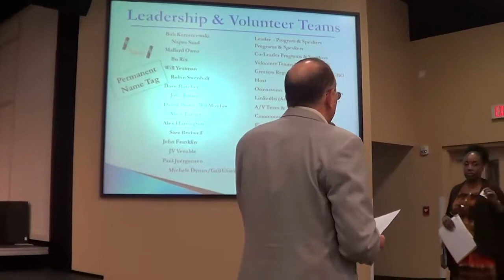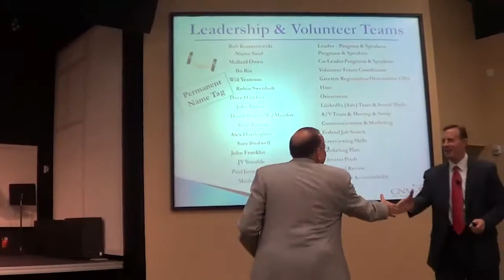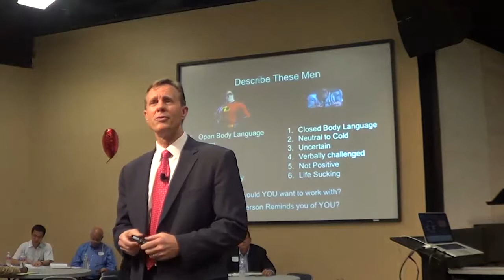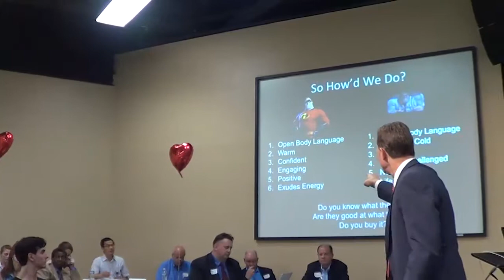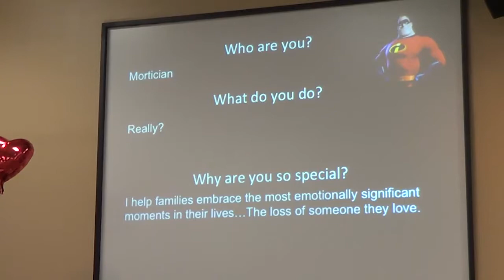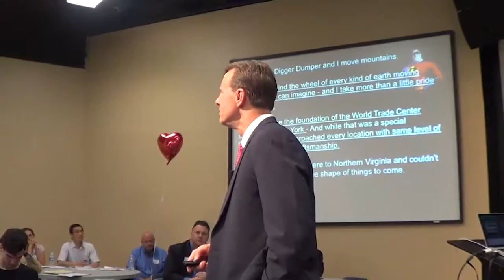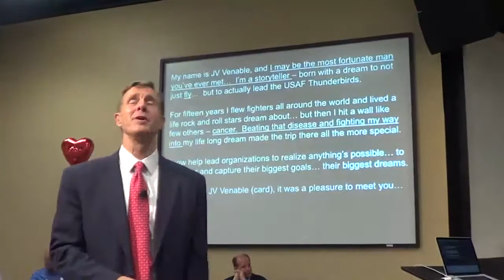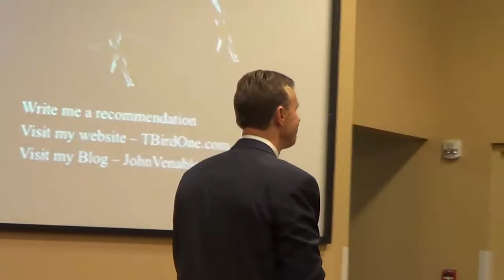20140826 CNM John "JV" Venable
Career Network Ministry (CNM) at McLean Bible Church in Vienna, Virginia.